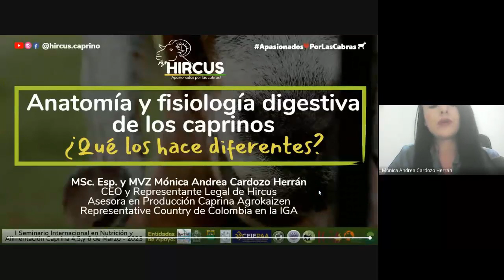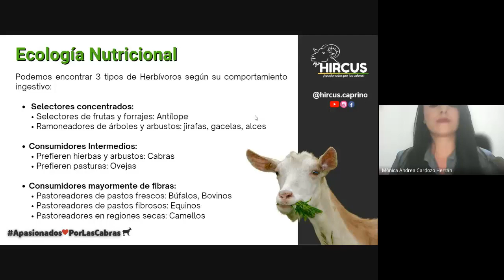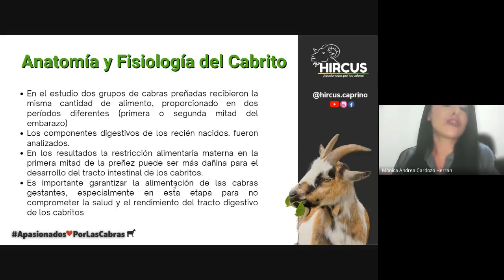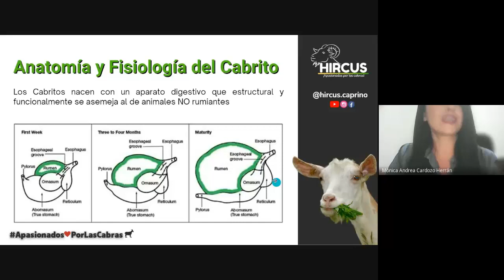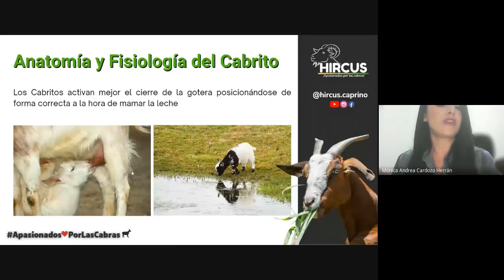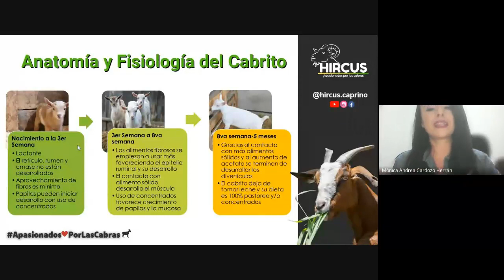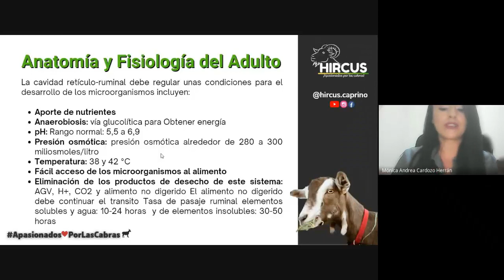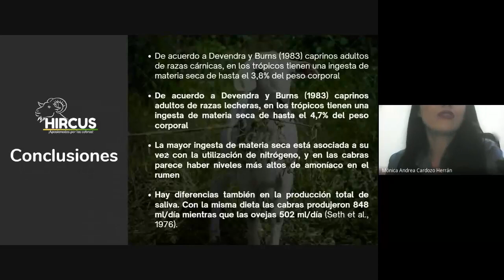Anatomía y fisiología digestiva de los caprinos ¿Que los hace diferentes a otros rumiantes?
I SEMINARIO INTERNACIONAL EN NUTRICIÓN Y ALIMENTACIÓN CAPRINA Realizado en modalidad Virtual del 4 al 6 de Marzo de 2023
Ponencia: Anatomía y fisiología digestiva de los caprinos ¿Que los hace diferentes a otros rumiantes?
Ponente: MSc. Mónica Cardozo Herrán

Evento organizado por Hircus®, empresa con Matrícula mercantil: 348077, NIT.1110511346-6 y Marca registrada en la Superintendencia de Industria y comercio con certificado No. 671256
Conoce más de Hircus® y Apasionate por las Cabras Ingresando a todas nuestras redes y comunidad: